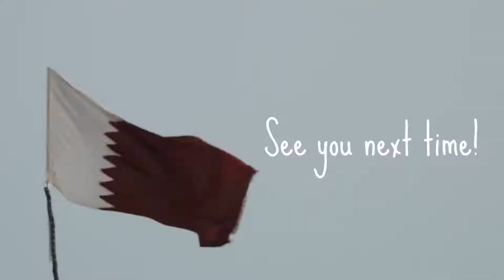QATAR Holidays 2017 (part 2)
This is the second and last video of our holidays in Qatar. It mainly shows the incredible desert and of course...more birds! We spent the next and final part of our holidays in Sri Lanka.

Dit is de tweede en laatste video van onze vakantie in Qatar. Het laat vooral de prachtige woestijn zien en...meer vogels! Het volgende en laatste deel van onze vakantie hebben we dorgebracht in Sri Lanka.

~ ✿ Waar je ons nog meer kan vinden: ✿ ~